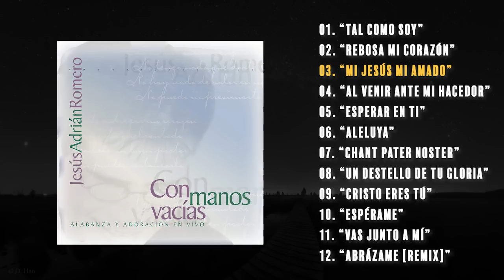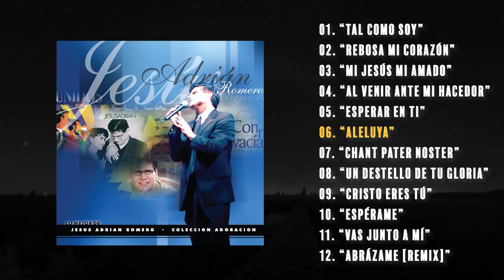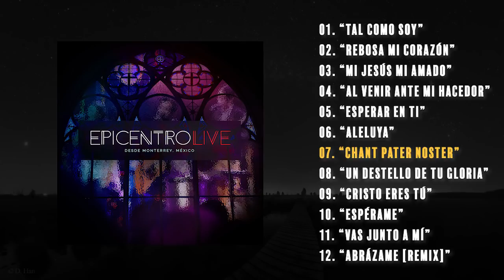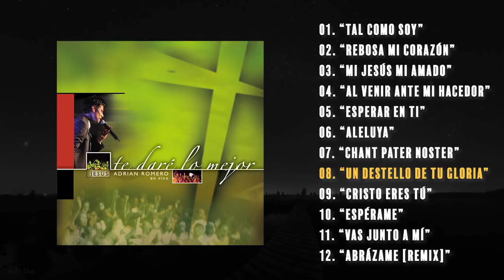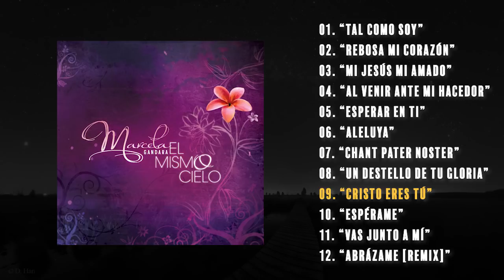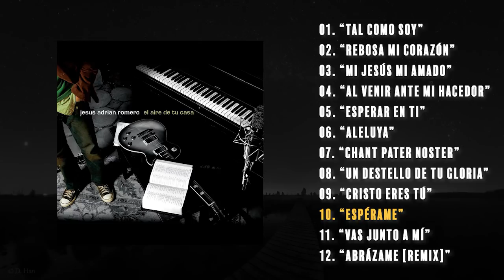LA MEJOR MUSICA CRISTIANA PARA DOMINGO 2020 - LOS MEJORES EXITOS - [Audio Oficial]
Paginas Oficiales:
Lista De Canciones:
01. Jesús Adrián Romero “Tal Como Soy” - 0:00
02. Jesús Adrián Romero “Rebosa Mi Corazón” - 5:22
03. Jesús Adrián Romero “Mi Jesús Mi Amado” - 11:56
04. Orlando Hernandez “Al Venir Ante Mi Hacedor” - 20:03
05. Jesús Adrián Romero “Esperar En Ti” - 25:46
06. Jesús Adrián Romero “Aleluya” - 30:23
07. Vástago Epicentro “Chant Pater Noster” - 35:08
08. Jesús Adrián Romero “Un Destello De Tu Gloria” - 37:08
09. Marcela Gándara “Cristo Eres Tú” - 42:37
10. Jesús Adrián Romero “Espérame” - 45:26
11. Isra y Vale “Vas Junto A Mí” - 50:33
12. Gustavo Sustaita “Abrázame [S. MIN]” - 55:00

2 Horas de Musica Cristiana MARCELA GANDARA, LILY GOODMAN, JESÚS ADRIÁN ROMERO Mejores Exitos